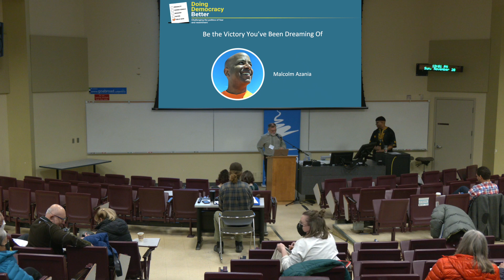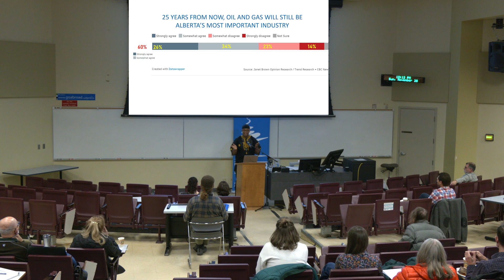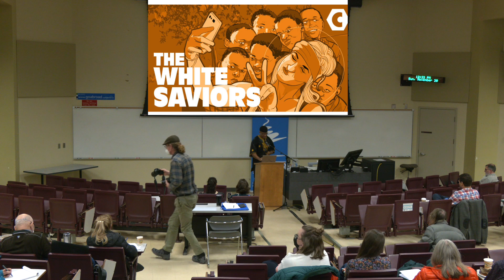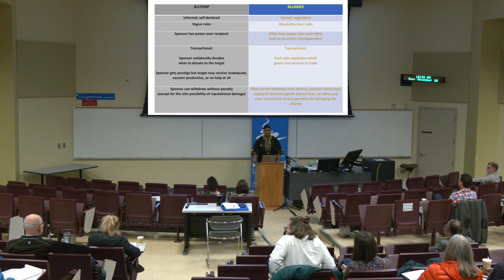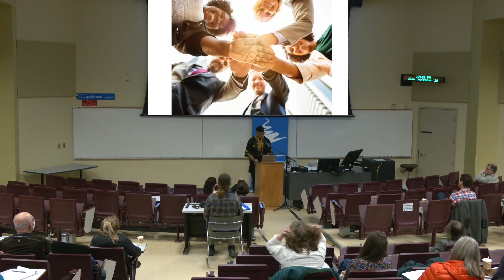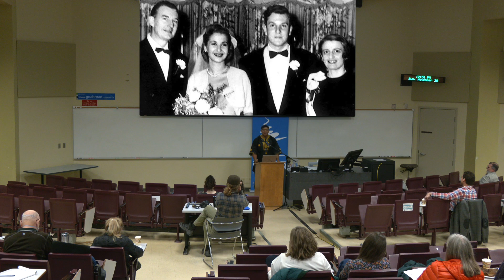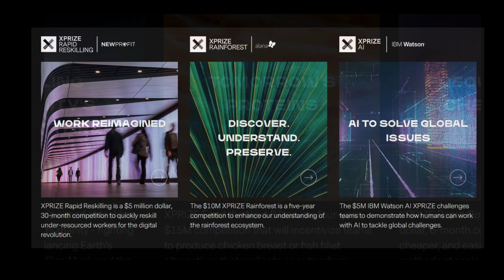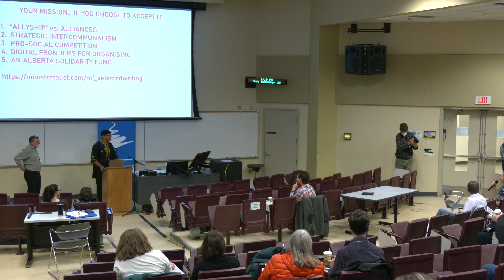Doing Democracy Better: Be the Victory You’ve Been Dreaming Of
Despair is easy when fascism, the foe we thought we’d defeated nearly a century ago, is back from hell and rampaging across North America and the world. Still, we beat it before, and we’ll do it again. But how? That’s what this presentation by Malcolm Azania is about. It was held on November 20, 2022, as part of Parkland Institute’s 26th Annual Conference, “Doing Democracy Better.”